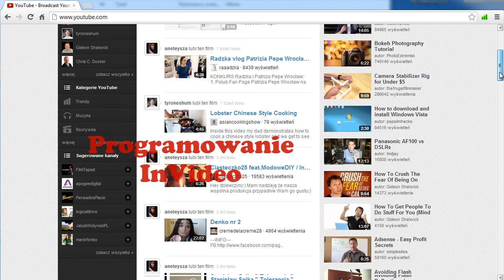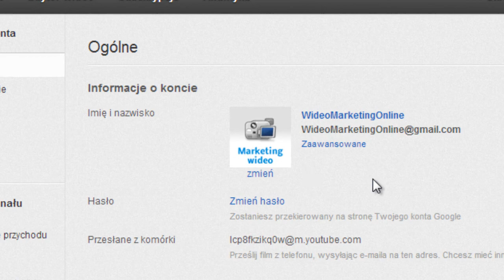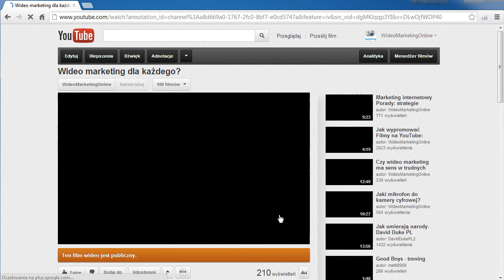Programowanie InVideo w Wideo Marketingu na YouTube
Nowy dodatek Programowanie InVideo bardzo Ci to ułatwi.
Ta opcja bardzo przyda się w wideo marketingu.

Podoba ci się film? Zostaw komentarz, a po więcej informacji wejdź na:
Widać, że ostatnio YouTube udostępnił sporo narzędzi do profesjonalnej obróbki filmów i raczej na tym nie skończą.